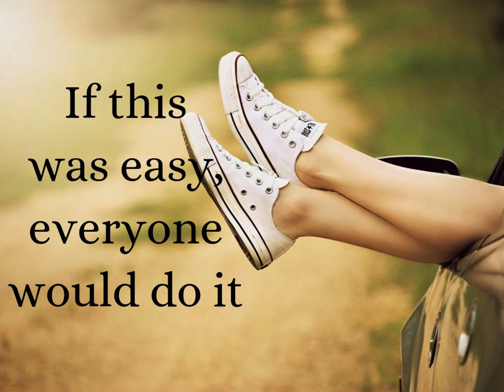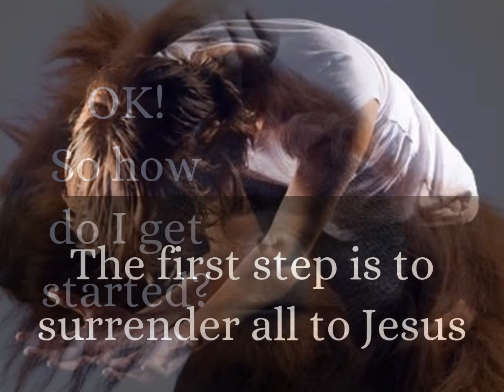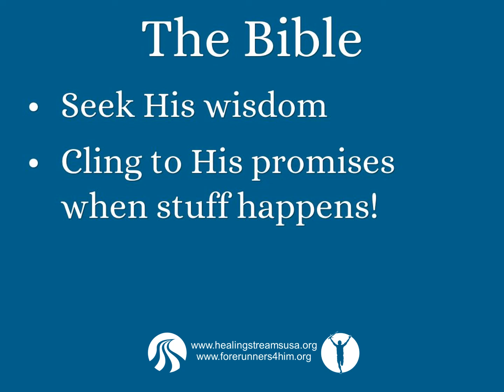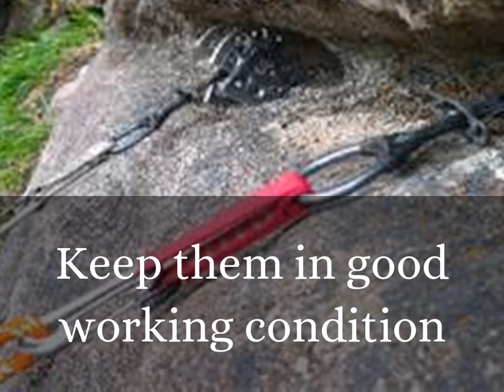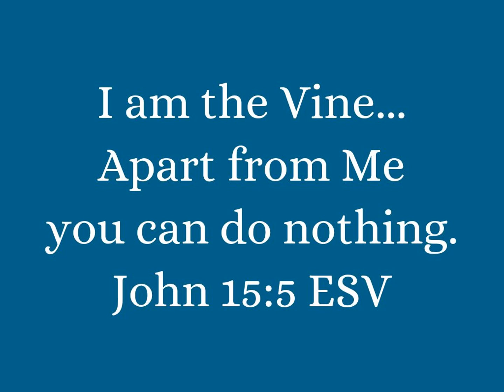The Big Five Connectors to Jesus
Since Jesus is our Source for everything we need for enjoying life, staying well-connected to Him is the name of the game!

LIFE IN THE SPIRIT: Sensible and Sane Perspectives

There are two sides to being saved by grace through faith: Jesus’ death for us and the Spirit’s life in us. As we look to Jesus in love and trust, the Holy Spirit (without any effort on our part) raises us into a whole new way of life. To help you “get” this we have these sections to explore:

Questions Answered
God Is a Surprise
“Objectified” Ideas
Animated Truths

Forerunners4Him is dedicated to helping you live by faith the grace-full, joy-filled life that Jesus died to give us! We have messages on Salvation, New Life, our God and the Last Days.

BOOKS AT AMAZON

Forerunner Ministries, Inc. is a 501c3 Christian ministry dedicated to reaching the lost, cleansing and healing the Body of Christ, preparing the Church for what is coming, and bringing forth the glorious liberty of the children of God. All donations are US income tax deductible (Federal ID No. 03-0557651).